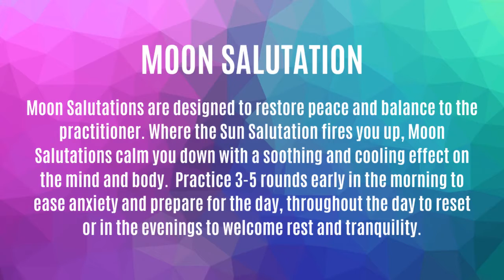MOON SALUTATION __ SET of 5 __ Chandra Namaskara __ explained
IN THIS VIDEO, I TEACH YOU HOW TO DO SIMPLE YOGA AT THE HOUSE, GOOD
VIEWING.
Official: YOGA COACHING
To stay motivated or learn how to make YOGA calmly at home and be your own YOGA